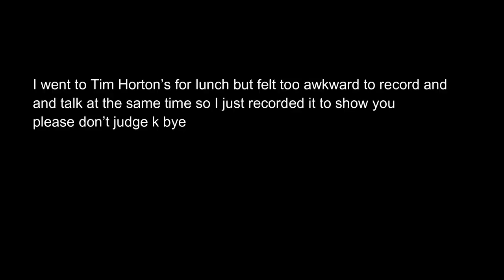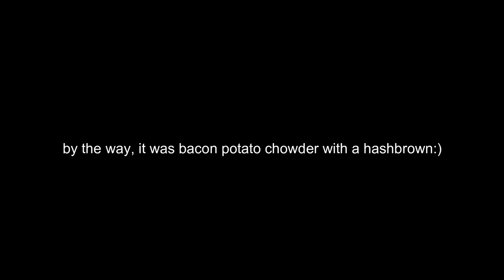WHAT I EAT IN A DAY | BIANCA BRASSARD-PECK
hi guys, i'm back with another what i eat in a day. I know these are really popular so I decided to make another one. I hope you enjoy it! If you have any dietary restrictions, these are easy recipes that you can accomodate to yourself:)

*some links are affliates*